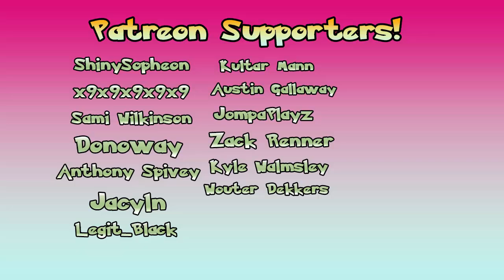GBA S6W12 - Milwaukee Sawsbucks vs San Francisco GiEnteis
The GBA Season 6 Finale is upon us! The Milwaukee Sawsbucks have had a strong previous 3 weeks, culminating with a win last week against the Pirattatas. Can the Sawsbucks end the season on a 2 game winning streak? Or will the Sawsbucks lose all their momentum? Enjoy!